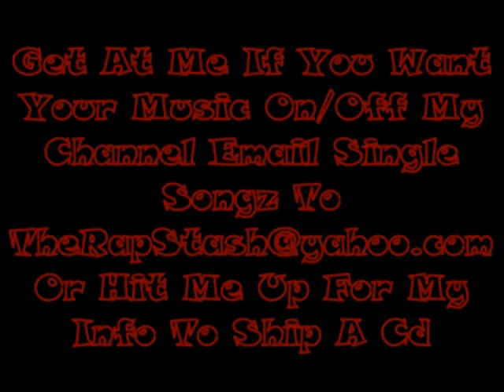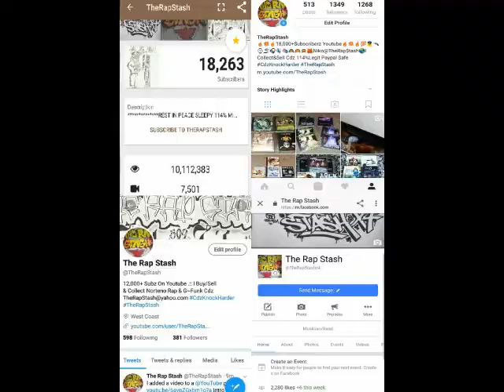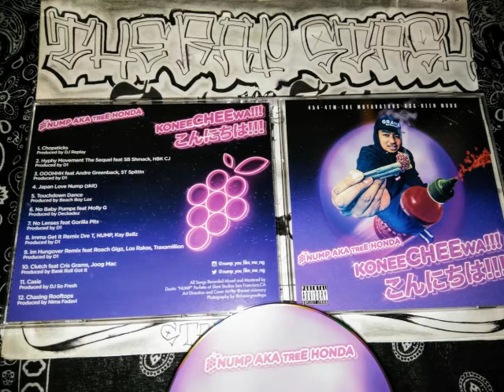No Lenses By Nump Ft Gorilla Pits